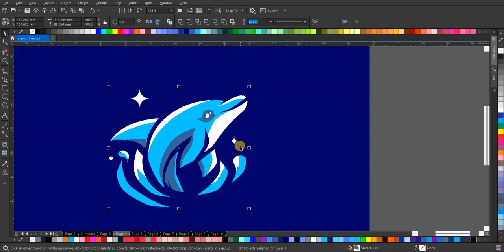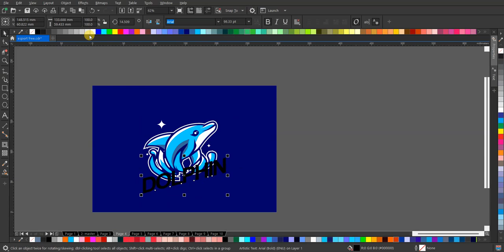Membuat Logo Esport 'Dolphin' yang Memukau | Desain Tanpa Suara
Saksikan proses kreatif kami dalam merancang logo esport 'Dolphin' yang unik dan memikat. Tonton setiap langkahnya dari awal hingga akhir tanpa perlu suara. Jangan lewatkan! 🎨🐬